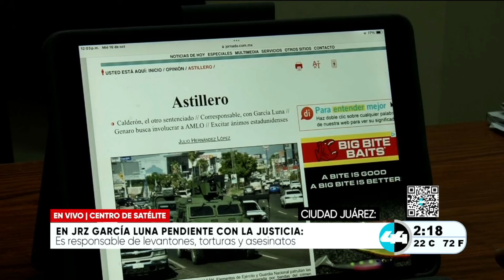En Juárez García Luna pendiente con la justicia